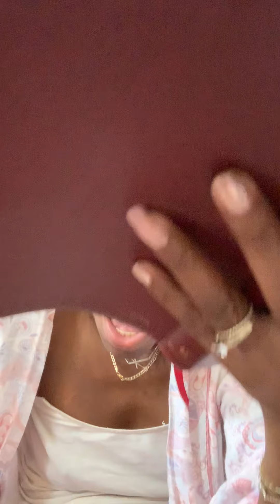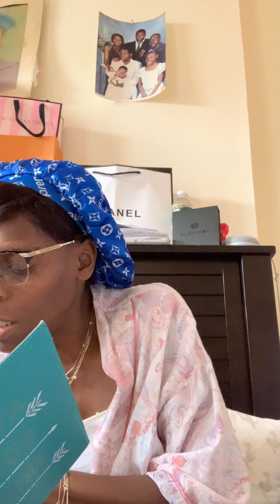WEEK OF FASTING Day One (8.31.20)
reading & studying Acts 6-28
I am going to see if I get to read all chapters within this week of fasting & praying.   Pray me thru
Week of Aug. 31- Sept. 4, 2020